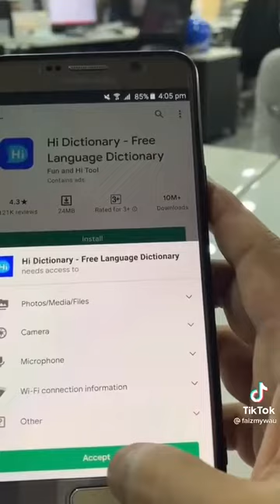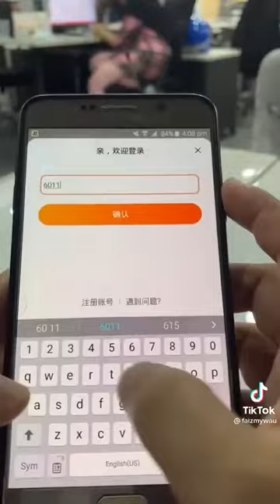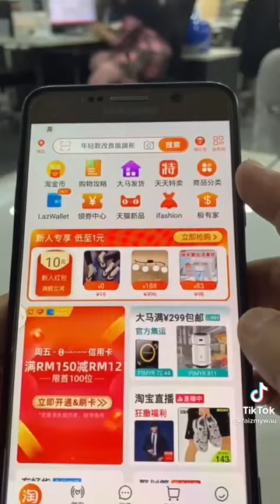Daftar Akaun & Cara Terjemah Apps Taobao di Telefon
Ini adalah bahagian satu. Untuk menonton part 2, anda boleh terus ke Tiktok Mywau.official. Hanya perlu klik link ini saja